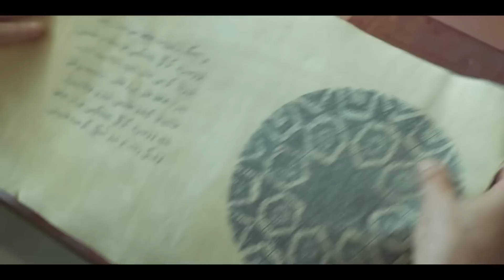《넷플릭스》에서 꼭 봐야하는 미친듯한 몰입감의 《600년 고대 악마 vs 최강 백수..?!! Part.2》의 레전드 판타지 스릴러 [영화리뷰 결말포함]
수호자 시즌2, 2019